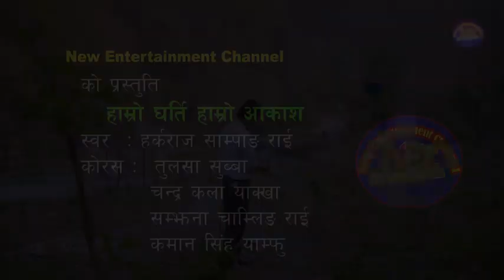hamro dharti hamrai akash....